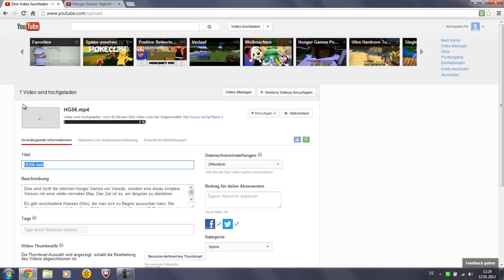McPvP Hunger Games 56 Audio Trailer